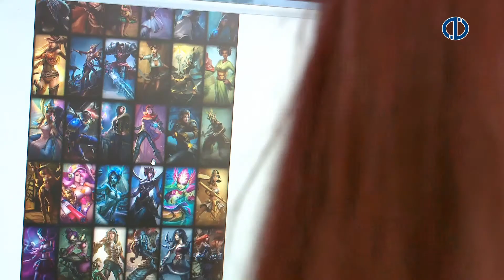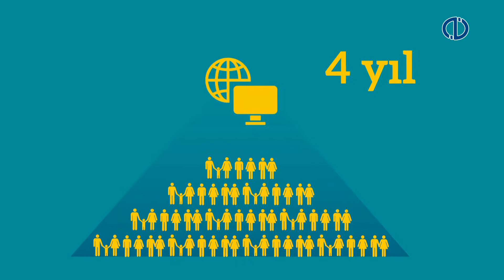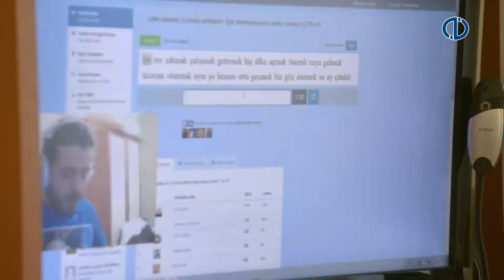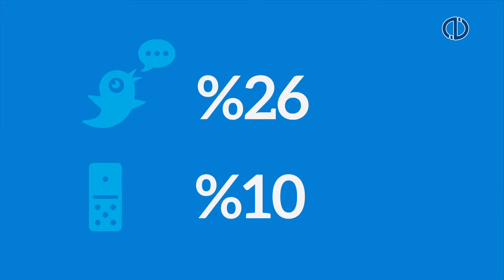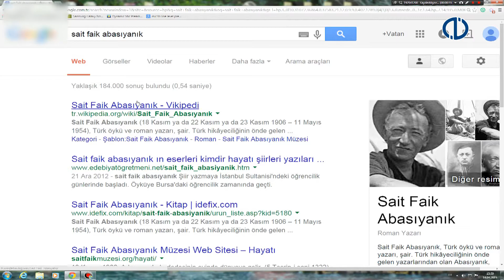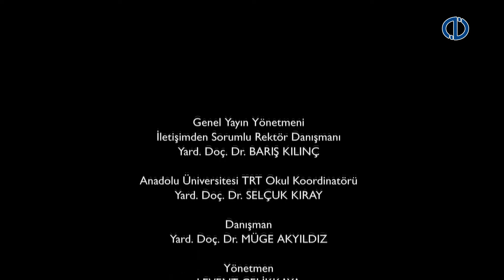REKREASYON ZAMANIN TADI - 8.Program